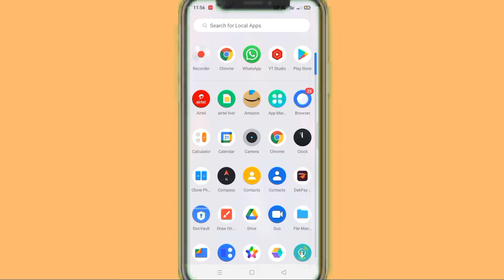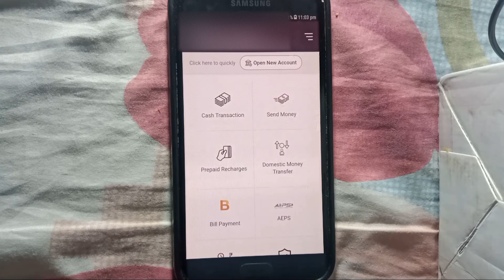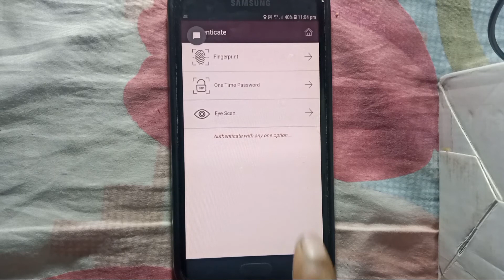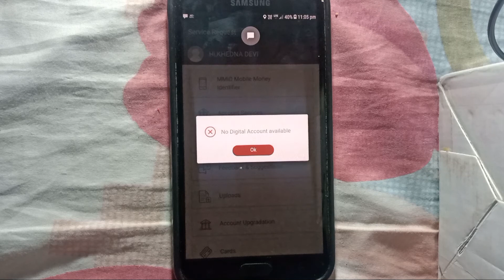How to Upgrade Digital Savings Account to Basic Savings Account || Account Upgradation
Hi,
I am Deepak Kumar Singh

In this video I would like to tell you about the process for upgrading digital savings account to basic savings account through account upgradation which is available in microatm app.

By account upgradation, we can easily upgrade our ippb account show that we can easily use our digital savings account in the form of basic savings account.

By this way, we can easily use the facility of basic savings account in ippb.

All the above services are discussed through this video in detail.

All credits for copyright material used in this video goes to respected owner.